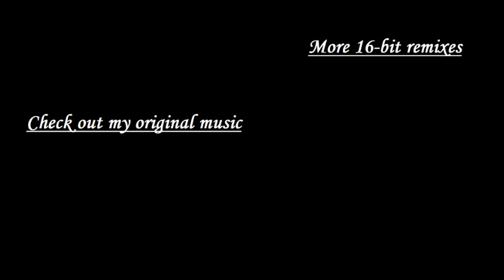Sacred Somnom Woods Zone - Mario & Luigi: Dream Team (16-Bit FM Remix)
A 16 bit remix of Sacred Somnom Woods from the game Mario & Luigi: Dream Team, one of the most beautiful video game tunes of all time.

for the thumbnail. You should definitely check out his work, too!

- Amazon Music

... and if you're new here:

Hey, I'm Christoph Jakob, a professional composer for video games from Germany. I'm also a sound designer, multi-instrumentalist and a huge video game enthusiast. Inspired by composers such as Yoko Shimomura, David Wise and John Frusciante, my focus lies on writing catchy and memorable melodies and tunes that slap you right into your face.

* Shout as loud as you can, I might hear it.